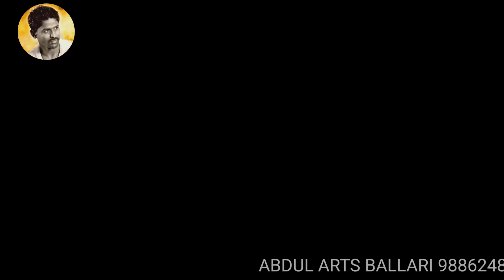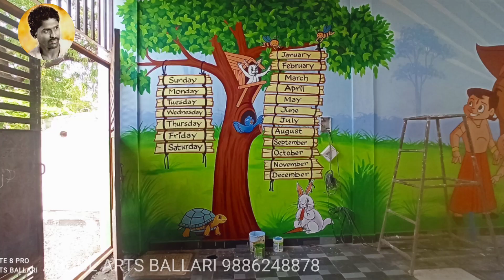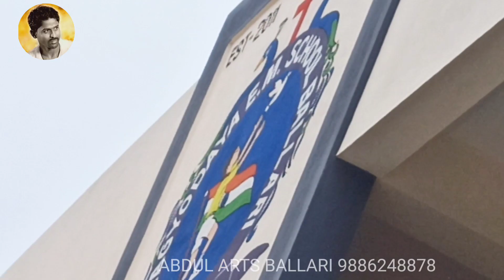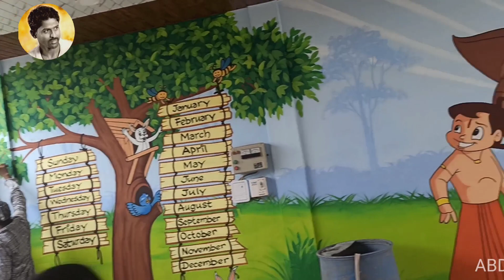Bhagyodaya English Medium School